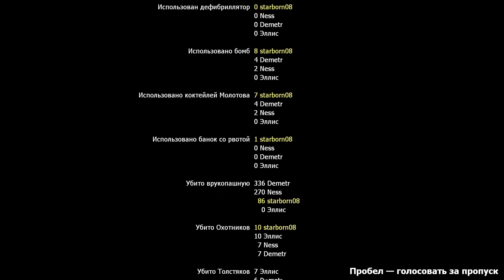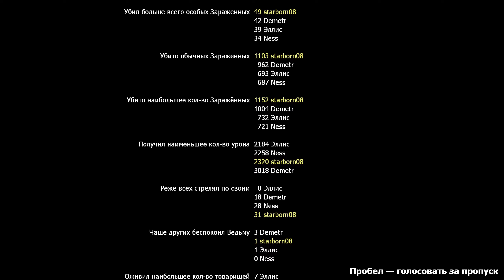Left 4 Dead 2 | Кооп с бандой 2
Всем хорошего дня, зрители и гости канала!
L4D2 не пройден, а значит нужен новый кооперативный забег! 💪
В этот раз с играть будем с новыми ребятами из хорячьей банды. Они больше привычны к Darktide или Helldivers, но смогли перестроиться под старый добрый движок сурс.
По порядку у нас карта Мрачный карнавал. Нас все также ждут топы зомби, плюс клоуны. Почти как в фильме "Добро пожаловать в Зомбиленд". Команда зомбей даже смогла несколько раз нас отправить на тот свет. Но мы отыгрались 💪 А в конце закатили концерт! Без музыки... Потому что ее почему-то не слышно. И да, звук выкручен вниз в игре (потому что она пипец громкая!), но не ниже чем звук эффектов, но при этом музыку все равно не слышно... Впрочем это не помешало нам получить удовольствие от игры!
Надеемся Вам тоже зайдет и серия поднимет Вам настроение! 😉

Хотите больше узнать о нашей семье или о каком-то конкретном хорьке? Вам сюда

00:00 Интро
00:18 Мрачный карнавал
1:29:23 Заканчиваем серию
1:31:18 Аутро